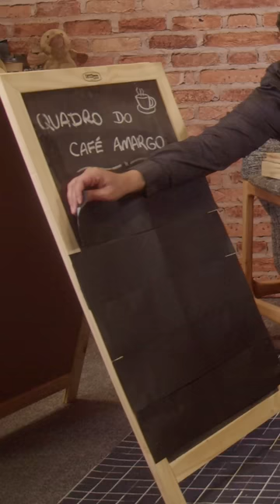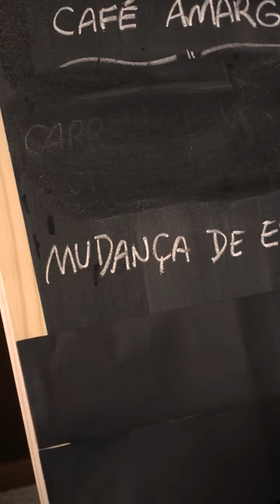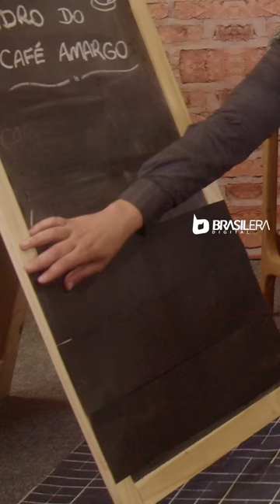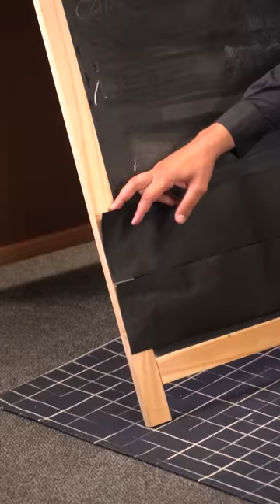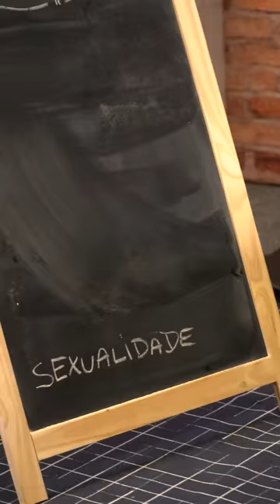Café Com Mussi: Laís Souza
No Café com Mussi dessa semana, Rodrigo recebe Laís Souza para uma conversa profunda.